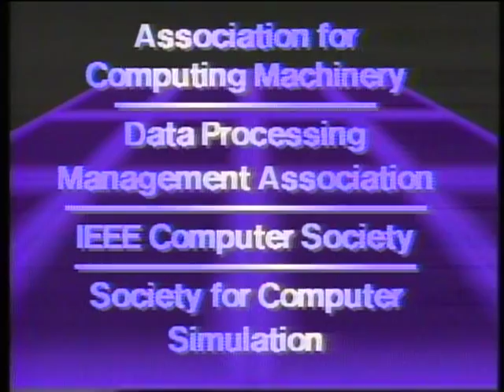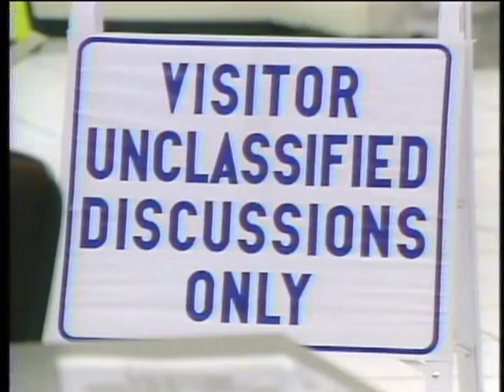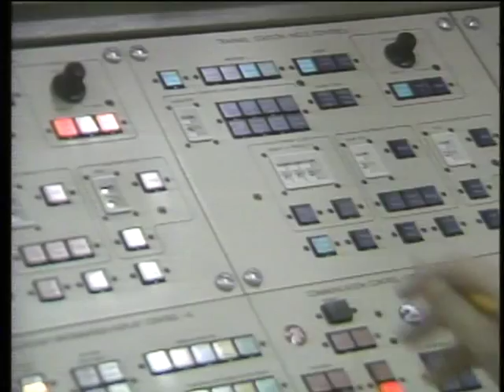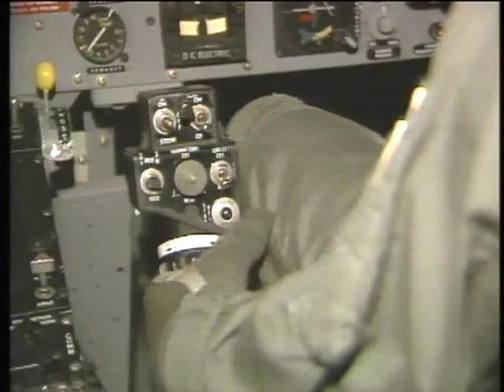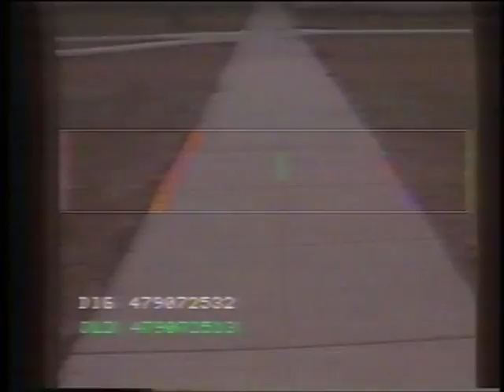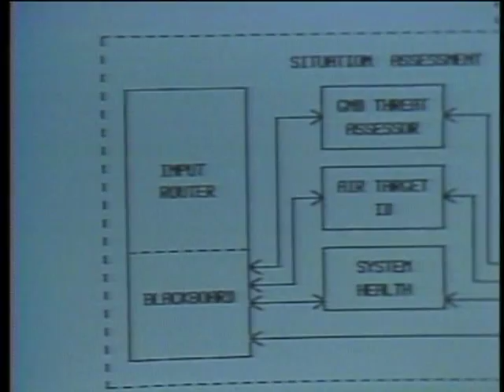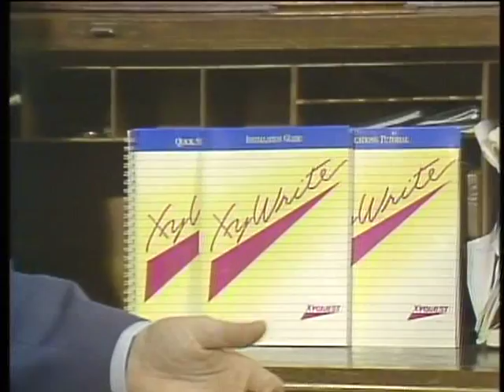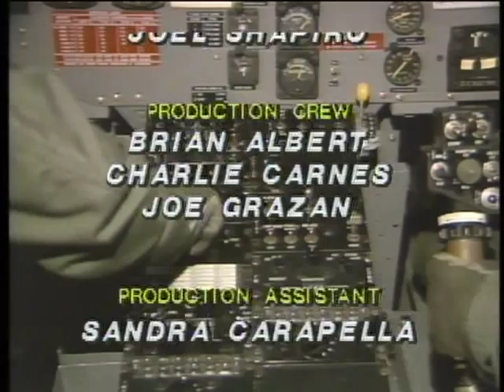The Computer Chronicles - Computers and the Pentagon Part 1 (1986)